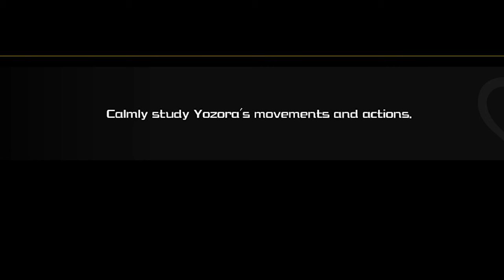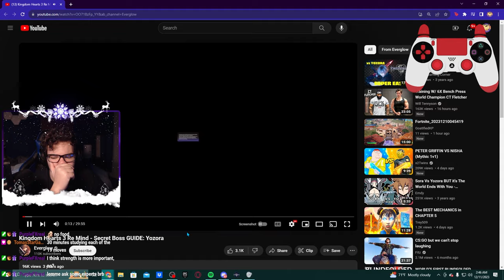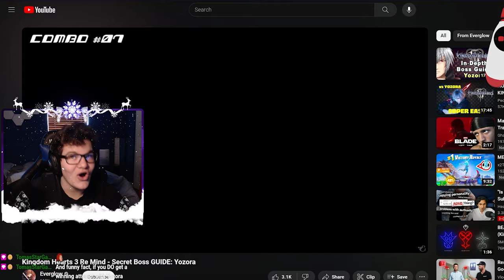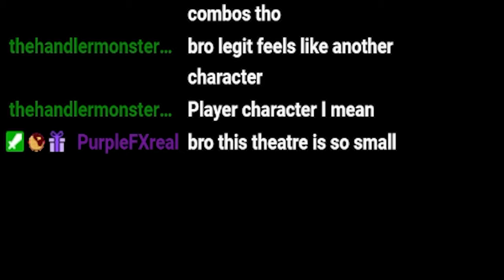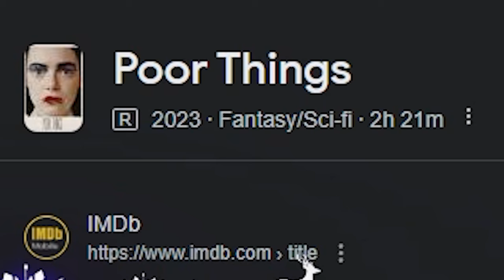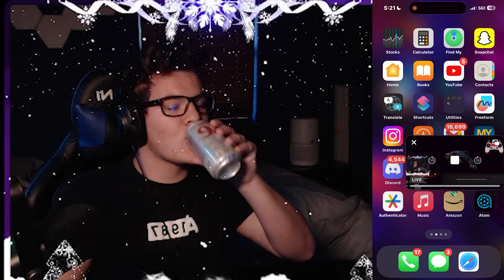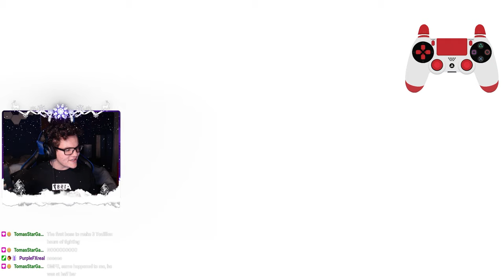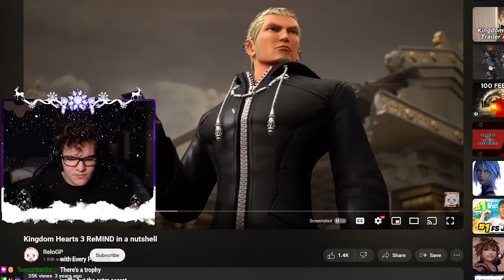RAGING Fighting Yozora on Critical in Kingdom Hearts 3 (Good Ending Reaction)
Watch me CRY fighting Yozora (ON CRITICAL) for 6 hours straight!

00:00 Upcoming...
1:13 BIG CONFESSION (YOU WON'T BELIEVE THIS)
2:21 Data Fights COMPLETED
2:41 Starting with the Ultimate move
3:06 I suck
5:04 Offstream grinding
5:21 I suck v2
6:34 I CAN DO IT CHAT
6:45 Versus XIII
7:00 I suck v3
7:46 Watching a tutorial
8:25 I didn't watch a tutorial
9:00 idk how to dodge roll or block
13:01 WHY ARE WE IN A WHITE ROOM WITH MECHS
13:31 idk how to roll
17:42 Watching the stream in a movie theatre
18:01 I suck v4
18:35 I will beat Yozora before my editor finishes his movie! I promise!
19:06 Singing Christmas music
19:26 Best dodge-roller NA
21:12 I get jumpscared and ragequit
22:20 Yozora thinks he's HIM (he is him)
23:30 Best dodge roller btw!
28:00 I beat Yozora!
28:44 just kidding :(
29:12 Sponsored by Trail Mix!
30:17 Go watch this video # ad
30:41 I'M ANGY
32:30 I got steak and potatoes!
32:54 Yozora on Nintendo Switch
34:12 MAKE SURE YOU LIKE AND SUBSCRIBE!!!
34:21 PURE RAGE! I'M ANGY!!!
36:18 BEATING MR.YOZORA (don't skip to this part, watch the whole thing pls :) )
38:26 That's LUXORD?!
39:17 Post Yozora
39:42 This place is SO detailed
40:38 Goofing around
40:50 KH3 REMIND IN A NUTSHELL! (NEXT VIDEO)